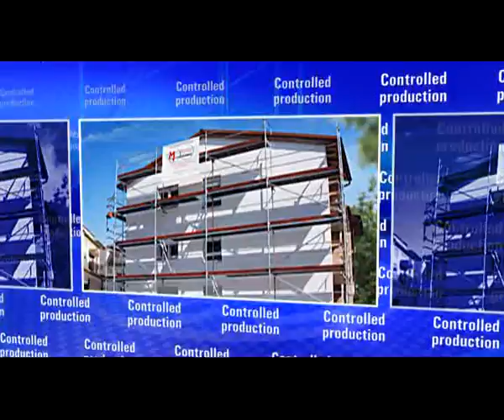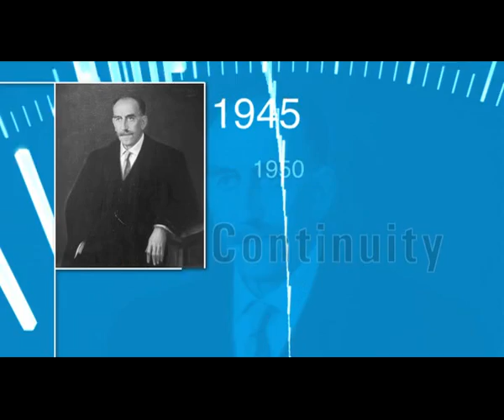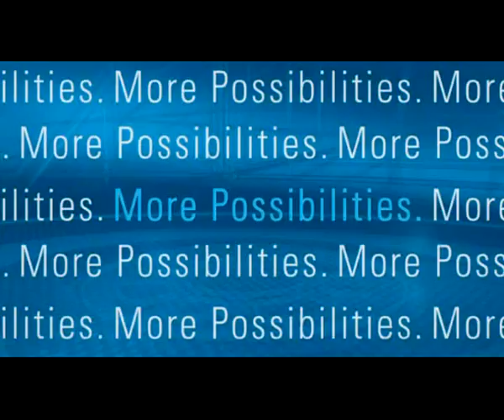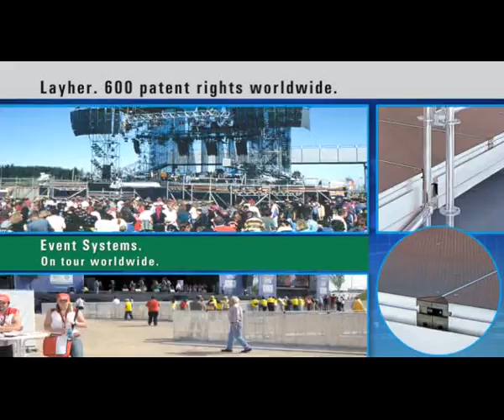Layher Scaffolding USA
Welcome to Layher USA Worldwide, Layher sets the standard for advanced integrated scaffolding systems. In the U.S. and Canada, Layher USA is the official North American dealer for this global industry leader. Layher is the world's largest producer and leading industry innovator of high quality, integrated, modular scaffolding systems. As the originator of superior integrated scaffolding systems, Layher has continued to pace the industry with product development and engineering advances for more than 60 years. Layher products and innovations in scaffolding technology have come to define quality, performance, efficiency, safety and product innovation in modern scaffolding. The wide range of Layher products, their design engineered cross-system compatibility, ease of assembly and disassembly coupled with the highest manufacturing and materials standards means simply that Layher's steel and aluminum scaffolding is among the most reliable and safest on the market. For total solution scaffolding, intelligent product design and innovation, solid engineering, 24/7 customer support, fair pricing and unflinching product quality for every commercial and industrial application—rely on Layher USA. Layher scaffolding and products are hot dipped galvanized or aluminum with verified heavy duty loading. Layher′s modular scaffolding systems are ISO 9001 and ISO 9002 certified.